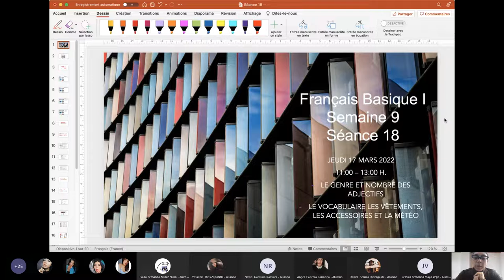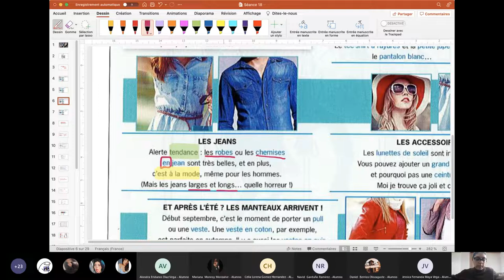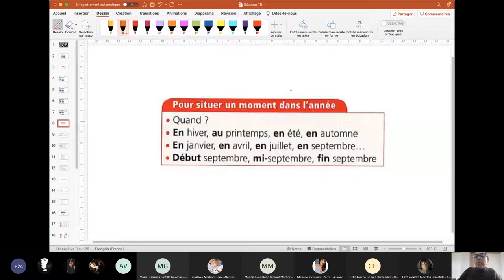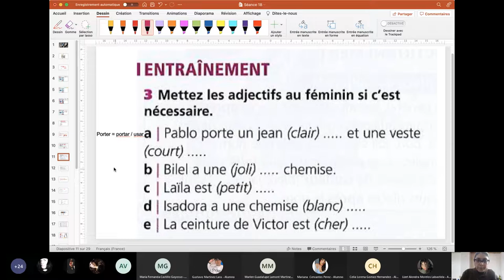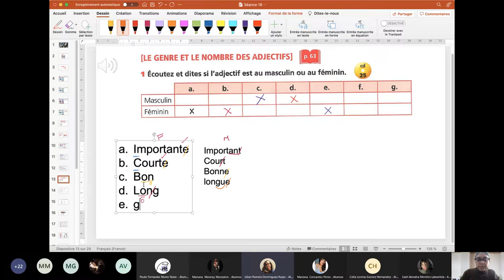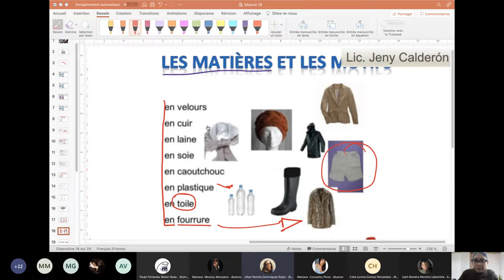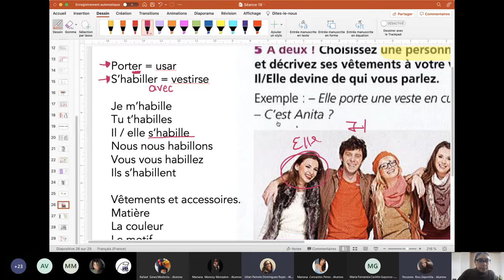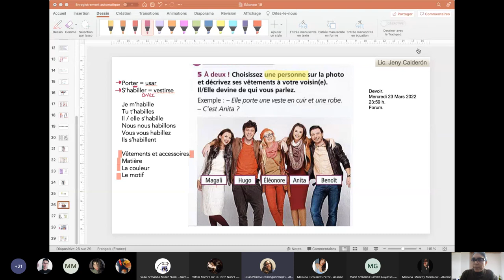Français Basique I _ Semaine 9 _ Séance 18 _ Jeudi 17 Mars 2022 _ 1100 1300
- Le genre et nombre des adjectifs
- Le vocabulaire les vêtements, les accessoires et la météo